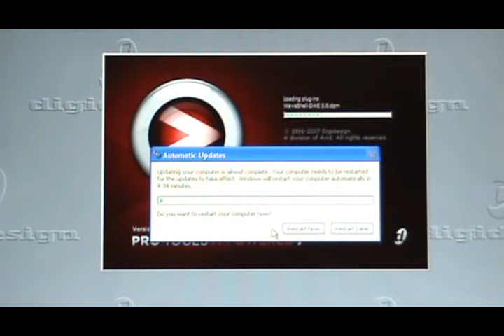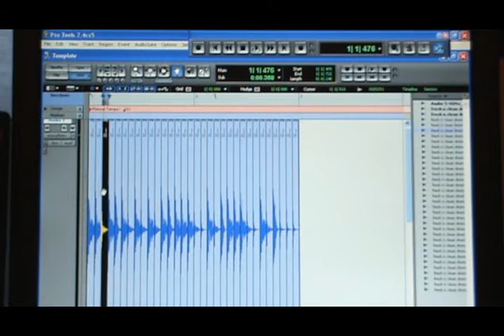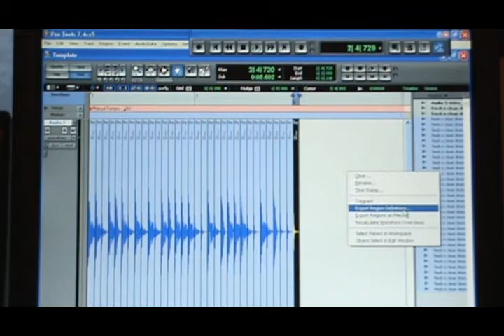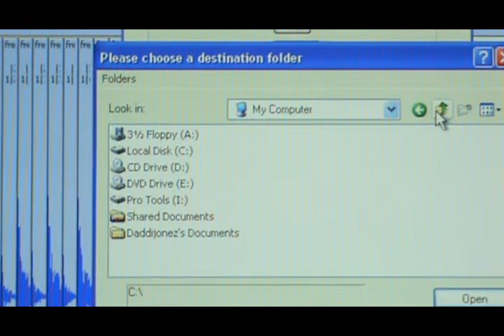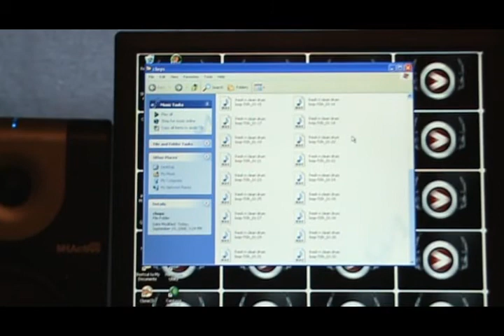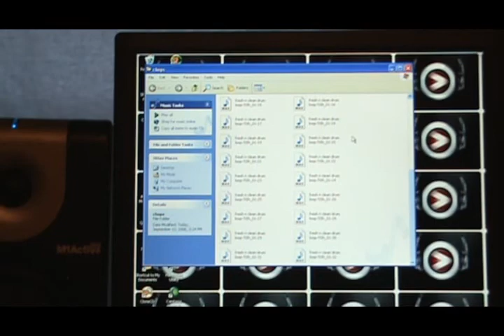Pro tools chop shop pt 2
how to save the chops as separate file